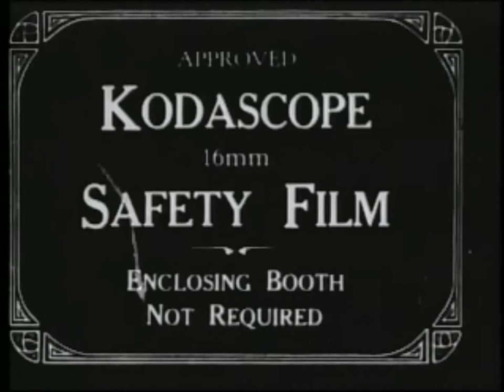Coleman Hell - 2 Heads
Good Music, Old Videos.

Song - 2 Heads by Coleman Hell
Video - Felix the Cat